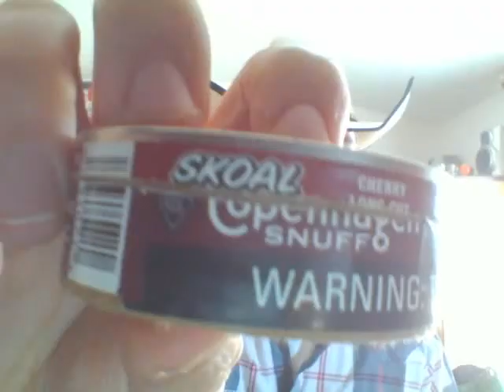skoal straight dip review and talk!